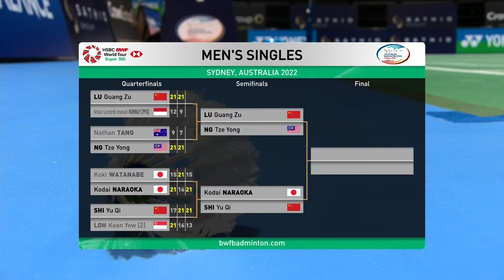SATHIO GROUP Australian Open 2022 | Lu Guang Zu (CHN) vs. Ng Tze Yong (MAS) | SF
SATHIO GROUP Australian Open 2022 | Super 300
Lu Guang Zu (CHN) vs. Ng Tze Yong (MAS)